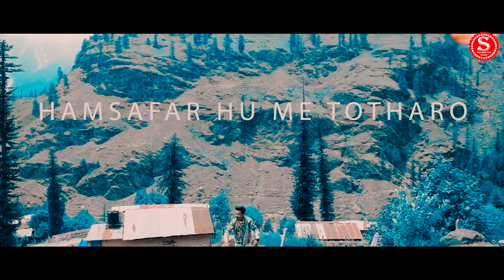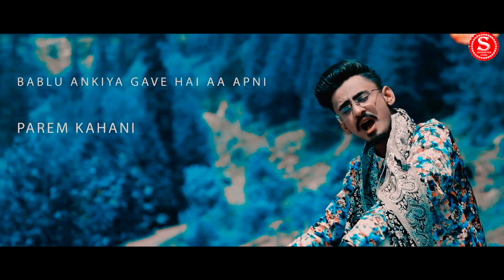New Rajasthani Song 2023 Dil Na Lage | Lyrics Video| Bablu Ankiya | New Marwadi Songs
Shandar Films Studio Present :

VIDEO Credits:-
✺ Song :   Dil Na Lage Sad Song
✺ Lyrics :   Ramavtar Meghwal
✺ Singer :  Bablu Ankiya
✺ Editor :   Shubham Kumawat
✺ Director :  Prince Panwar
✺ Producer  :  Shandar Film Studio
✺ dop     :   Shubham Kumawat Sen Sa
✺ Artist :   Prince Panwar Nirma Choudhary